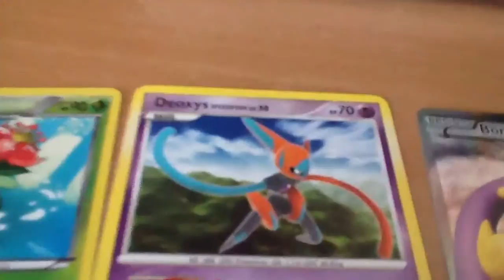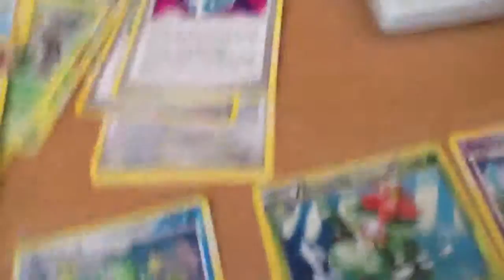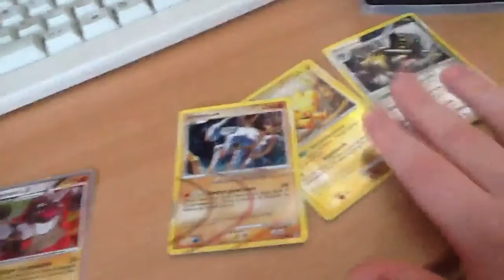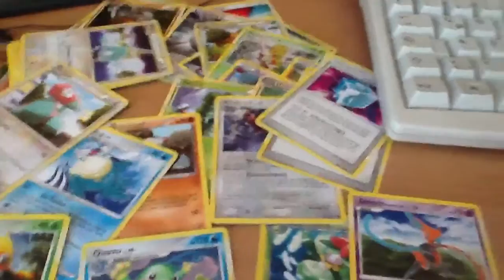TCBM DingDongLP O_____o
Einfach Hammer vielen dank Nico :D